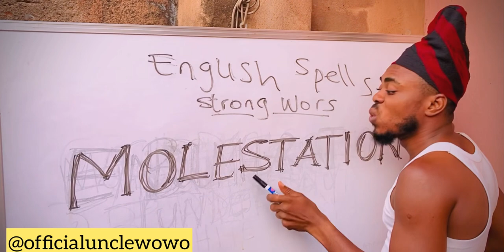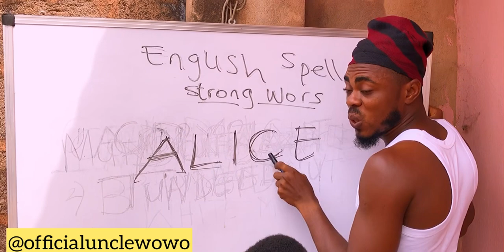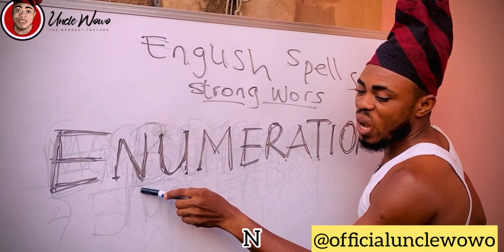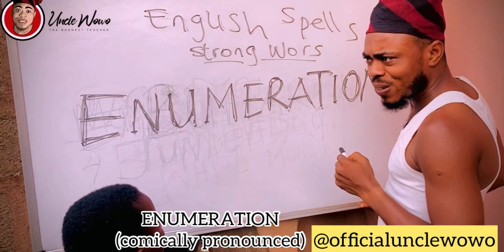uncle wowo doings 😂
Amazing comic combinations of Molestation, Alice and Enumeration to thrill you to laughter